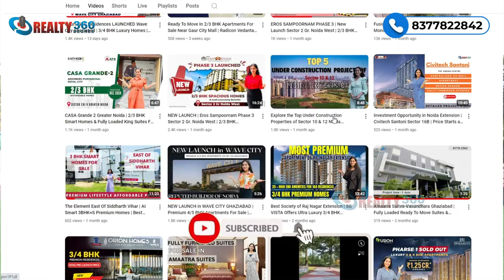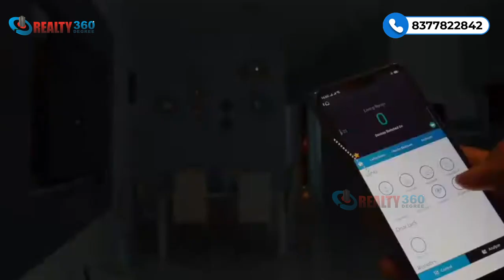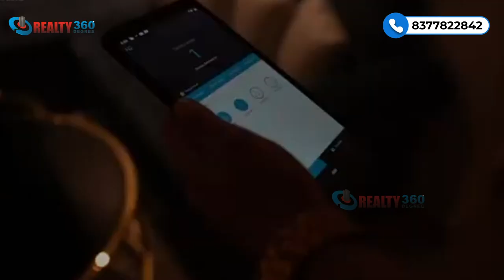3/4 BHK Semi Furnished Smart Homes | Detailed Coverage of T&T Group's Project in Siddharth Vihar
1. T Homes
RERA : UPRERAPRJ17268

2. T&T Eutopia
RERA : UPRERAPRJ351699

3. Project T
RERA : UPRERAPRJ17268

4. T&T Digitown
RERA : UPRERAPRJ576439

5. T&T The Blue
RERA : UPRERAPRJ899584